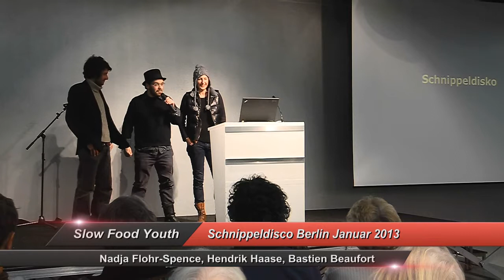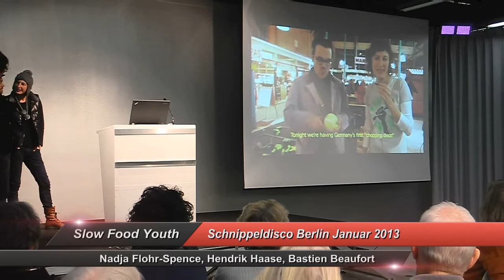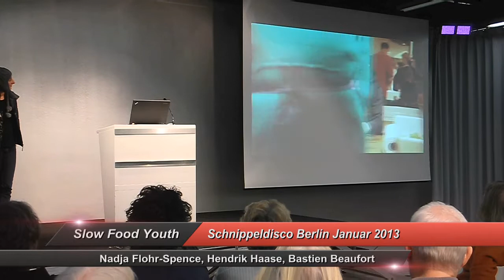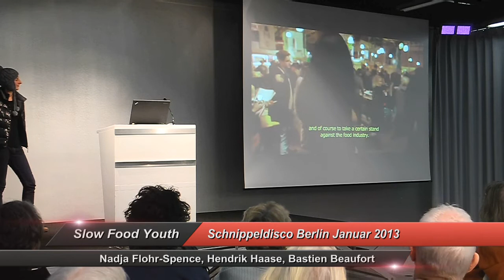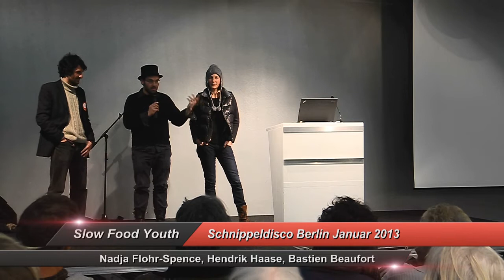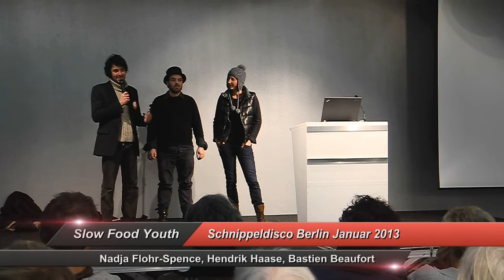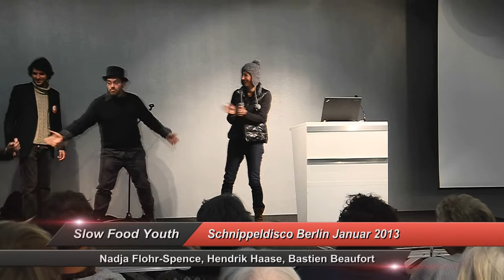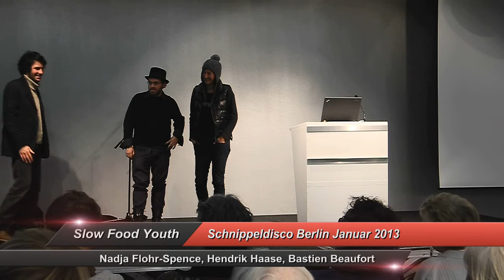Schnippeldisko Berlin 2013, Slow Food Youth Network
Schnippeldisko am 18. Januar 2013 in Berlin Kreuzberg, organisiert von Slow Food Youth Deuschland, Markthalle Neun, Green Music Initiative, Fläming Kitchen, Projekt Umdenken und "Wir Haben Es Satt". Nadja Flohr-Spence, Hendrik Haase und Bastien Beaufort stellen das Projekt in der Heinrich Böll-Stiftung am 19. Januar 2013 vor. In Frankreich gibt es diese Veranstaltung unter dem Namen "disco soupe" in Paris.

Rund 500 Leute haben in der Markthalle Neuen in Berlin Kreuzberg Gemüse geschnippelt und damit die Basis gelegt für die Demo-Suppe von "Wir haben es satt" am folgenden Tag. Viele nette Leute, coole Musik von der greenmusic initiative und die großartige Location der "Markthalle Neun" haben aus dem gemeinsamen Schnippeln einen tollen Abend gemacht.

Mitschnitt und Editing Marek Thi